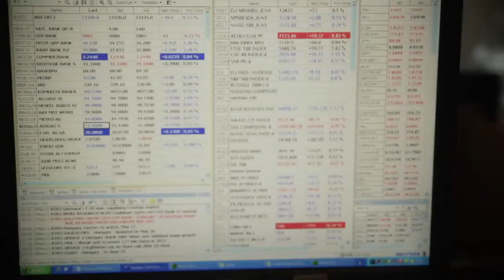Üzleti huzavona befolyásolhatja a MOL árfolyamát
Az elmúlt napok sztárpapírja a MOL volt, de mikor érdemes beszállnunk a részvénybe? A Dana Gas és a kurd kormány közti üzleti huzavona fontos momentum lehet a hazai olajtársaság árfolyamára nézve. Oroszország ellen újabb szankciók léptek életbe az USA, illetve az EU által.